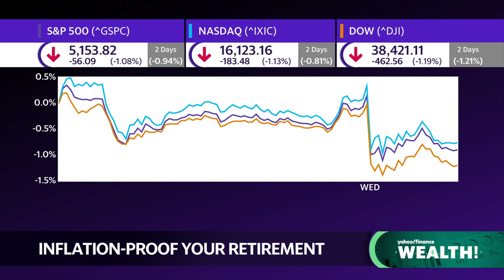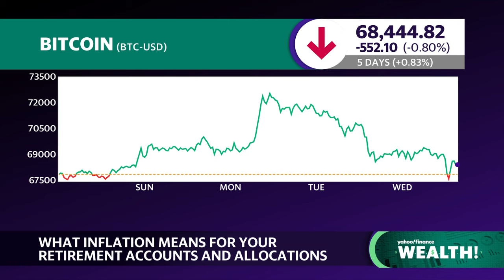How to inflation-proof your retirement account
After March inflation data sent stocks plunging, retirement accounts may have also taken a hit. Maconomics founder Ross Mac joins Yahoo Finance's Wealth! to discuss how to inflation-proof your retirement accounts.
Mac stresses that Americans should not deviate from their long-term investment plans: over the course of history, the market has always recovered from shocks. Over the long term, however, Mac suggests that investors should question whether they are getting exposure to asset classes that provide a "good inflation hedge." To that end, Mac recommends long-term exposure to bitcoin (BTC-USD).